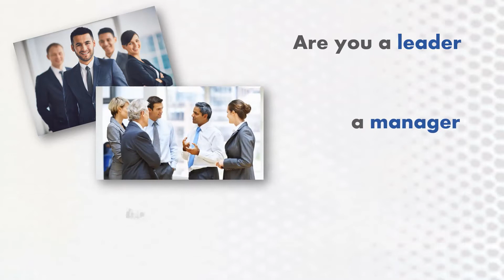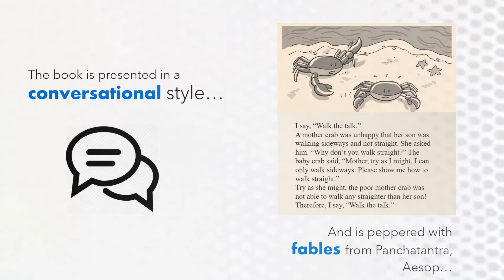Book Trailer - The Five Tantras of Enterprise Agility by PM Power Consulting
Watch this short video to learn what the new Enterprise Agility book by PM Power has in store for leaders, managers and coaches embarking on an Agile Transformation journey in their organizations. For free chapters, bonus sections and other web exclusives,